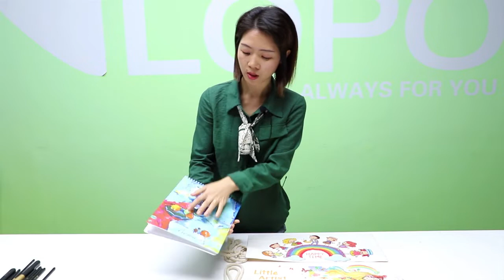Sublimation Linen Pencil Wrap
We are so glad to bring you a new kind of Linen pencil wrap. This kind of wrap can be used not only for pencils, but also for cosmetic brushes.

Feature:
1.Durable, washable & stylish, high quality linen for sublimation and custom
2.Mutil-purpose, with max 32 pencil holders for well protect the pencil. Two big one for eraser or sharpener, any other staffs.
3.Roll-up for easily carry, with a drawstring for wrap